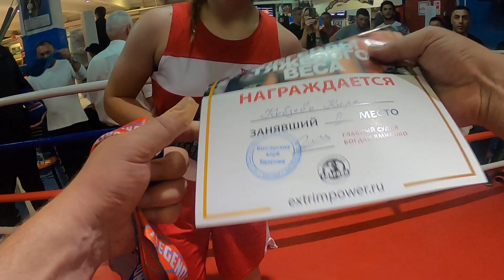Ринг№2, Бой№24 Кобзева Кира Дерябкина Виталина